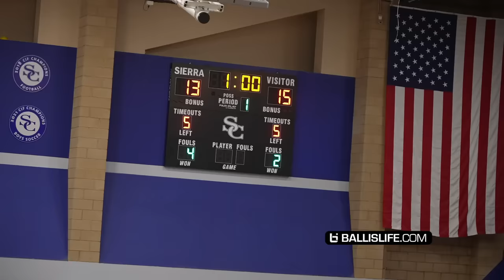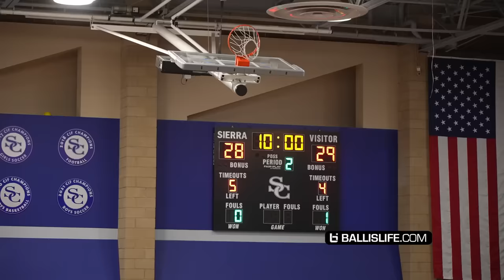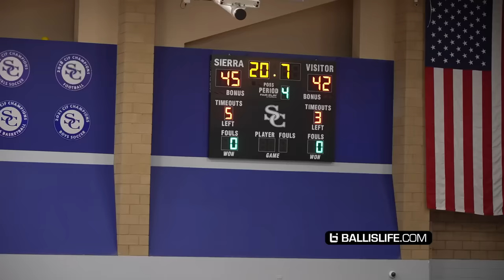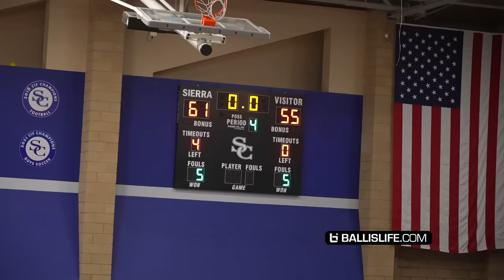Bronny James Watches Bryce James Get TESTED By McDonald's All American!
Bronny James pulled up to watch Sierra Canyon go against Centennial in the 3rd game of the CIF playoffs!